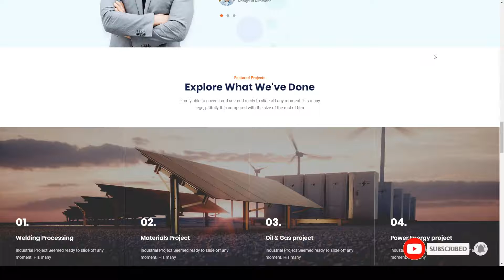Dustech - Industry and Factory WordPress Theme mechanical construction Mizuno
Columns 4+

 Layout Responsive

 Tags business, chemical, clean, construction, corporate, engineering, factory, industrial, industry, laboratory, manufacture, mechanical, pharmaceutical, refinery, responsive